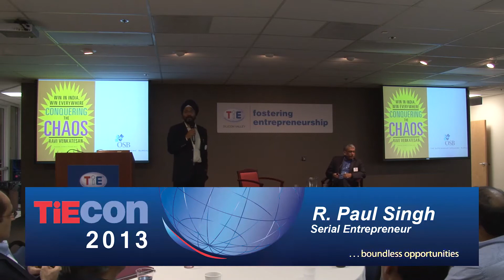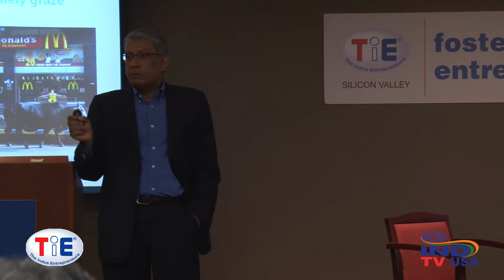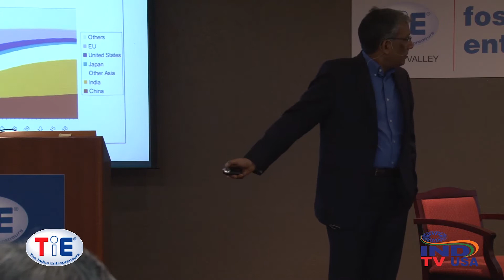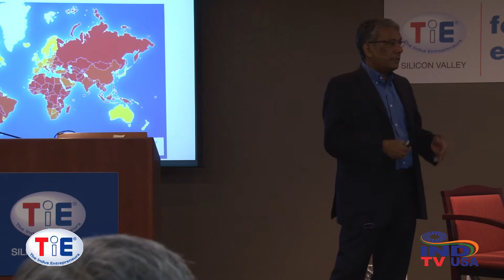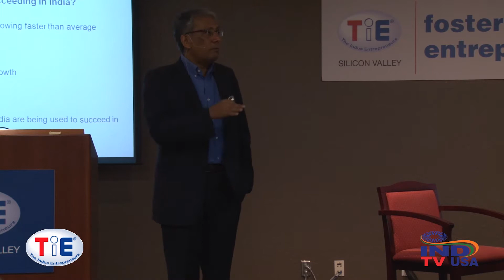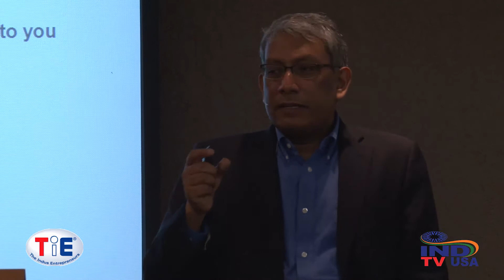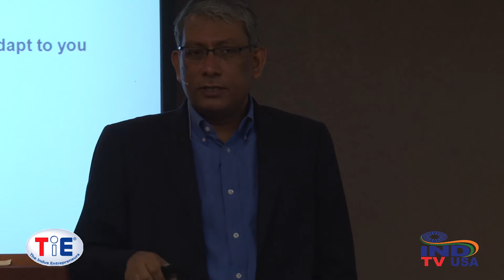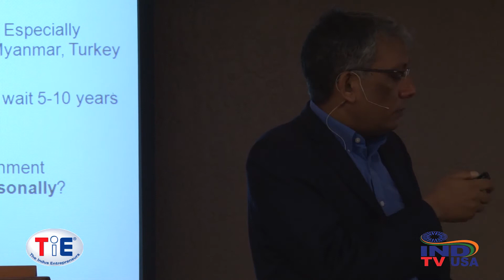Special Event - India: A Defining Choice for Your Business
India is on the minds of business leaders everywhere. Within a few decades, India will be the world's most populous nation and one of its largest economies. But it is also a complex and challenging market, with a reputation for corruption, uncertainty, and stultifying bureaucracy. A slowing economy and a swooning currency have forced the government to re-impose controls to curb capital flight. It is clear that the initial infatuation with India is over. But India is not a market that can be ignored. So why take a chance in this extraordinary and complex region? What does it take to win in India? How do you deal with the chaos—and even prosper from it?
Ravi Venkatesan, the former Chairman of Microsoft India, offers inside advice on how your firm can overcome the unique challenges of the Indian market. He argues that chaotic India is in fact an archetype for most emerging markets, many of which present similar challenges but not the same potential. Succeeding in India therefore becomes a litmus test for your ability to succeed in other emerging markets. If you can win in India, you can win everywhere.

Hard as these markets are, Venkatesan says, for most multinational firms the bigger challenge to success in emerging markets may well be the internal culture and mind-set at headquarters. The unwillingness to make a long-term commitment to the new market or to adequately trust local leadership, combined with the propensity to rigidly replicate the products, business models, and operating systems that have worked at home drives many companies to a "midway trap" that results in India remaining an irrelevantly small contributor to global growth and profits.
Combining his personal experience with in-depth research and interviews with CEOs and senior leaders at dozens of companies—including Nokia, GE, JCB, Dell, Honeywell, Volvo, Bosch, Deere, Unilever, and Nestlé—Venkatesan shows you how to tackle slowing growth, policy uncertainty, and corruption and enable your firm to thrive in India. He proves that you can break through successfully, but it takes a very different type of leadership, both locally and at headquarters.